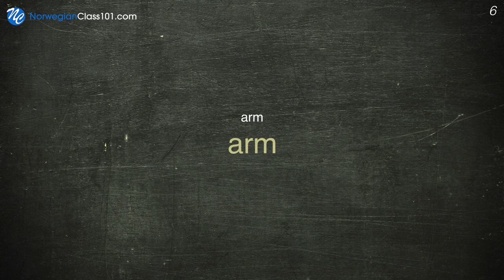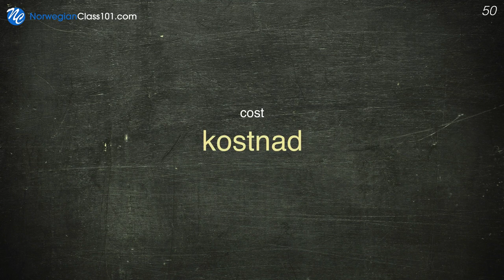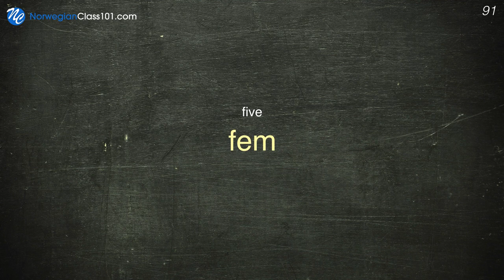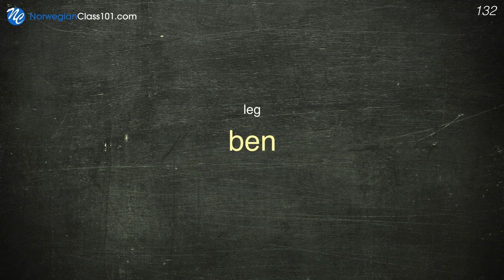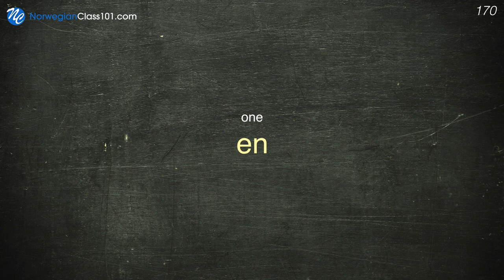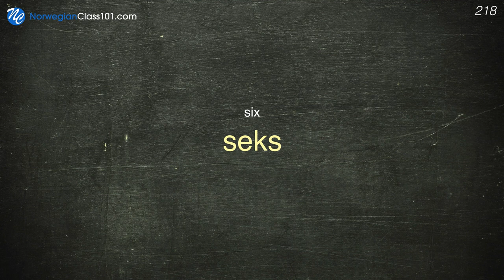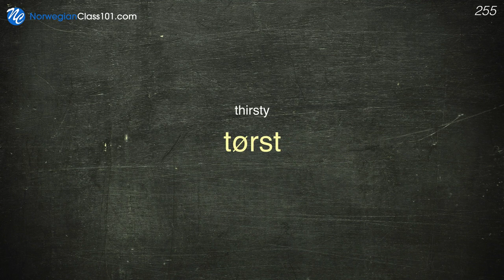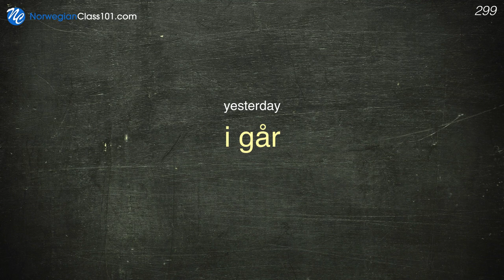300 Words Every Norwegian Beginner Must Know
In this video, we will teach you the most common 300 norwegian words that you must know if you're a an absolute beginner. This is THE place to start if you want to learn Norwegian, and improve both your listening and speaking skills.